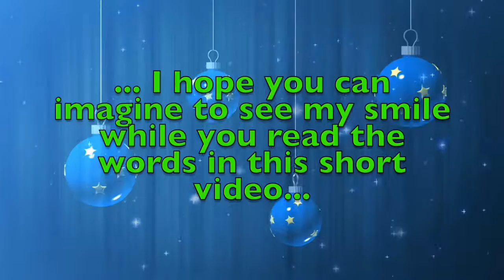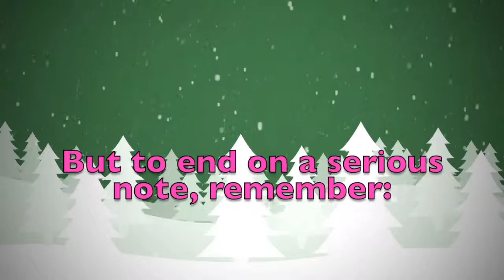Merry Christmas Dara! A special message just for you.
Merry Christmas dear Dara! These are a few personalised thoughts just for you! Did you like them? Would you send your Christmas wishes to your other friends...? On this youtube channel you will find videos for all kinds of names and nicknames. So, what are you waiting for? Surprise your friends by sending them a personalised video!